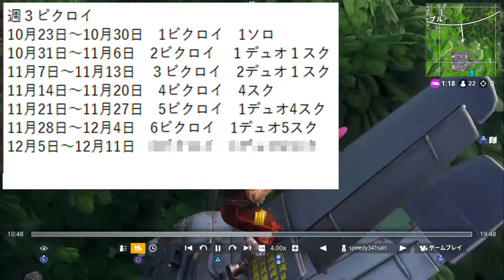【目指せ！週３ビクロイ！ #13】実際どんくらい勝ててるんですか？？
週４or週５？？？

目指せ！週３ビクロイ！という自分で始めた企画です。
その名の通り、週に３回のビクロイを目指します。
惜しい試合、または見事日クロイを取れたシーンを公開しています。
自分のフォートナイト日記的な部分もあります。

動画編集は修行中
自己満足動画です。お許しください。